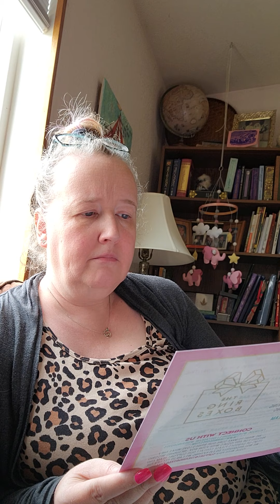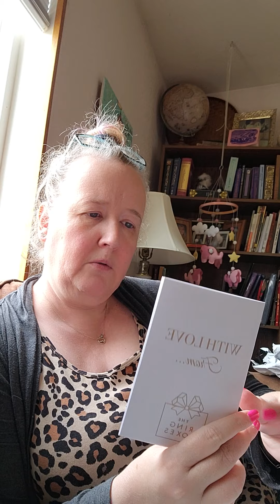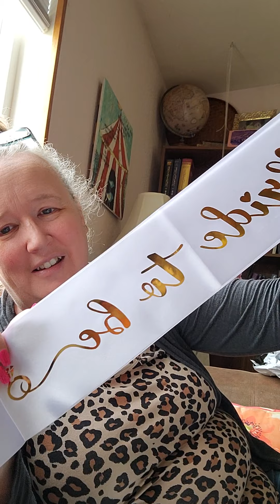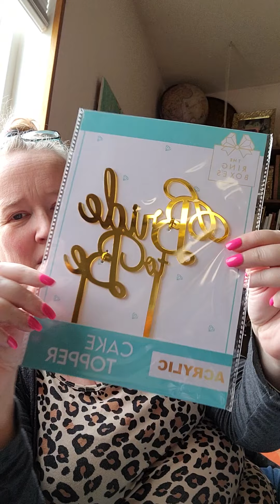May Ring Box Unboxing!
They have the option of 1, 3, 6 or 12 months. Check them out